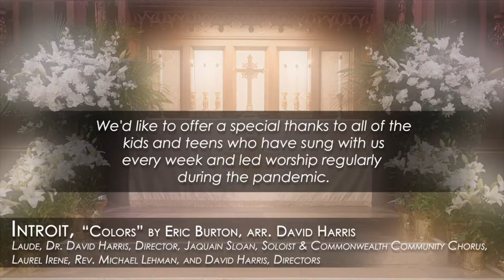Colors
“Colors” ERIC BURTON, arr. DAVID HARRIS
Performed by Laude, Jaquain Sloan, Soloist & Commonwealth Community Chorus, Laurel Irene, Rev. Michael Lehman, and David Harris, Directors

Production Management: David Harris and David Saldaña
Video Editor: David Saldaña, Laurel Irene and Kaspar Abbo
Audio Mixing: David Harris and Molly Pease
Audio Mastering: Marc Doten
Audio/Video Engineer: David Saldaña, Kaspar Abbo, and Marc Doten